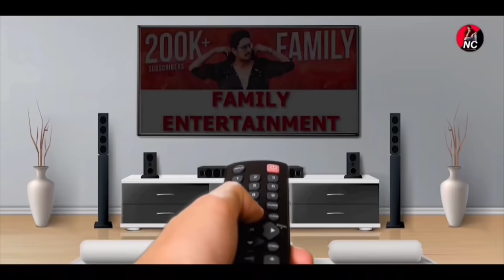PRANK ON MOTHER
Matrimony India' అని Search చేసి మా Telegram Channel లో Join అవ్వండి. లేదా!!!

ఈ క్రింది Link ని Click చేసి మా Telegram Channel లో Join అవ్వండి.